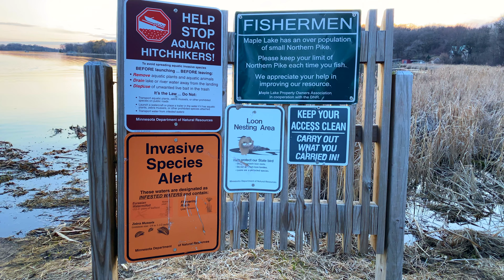Maple lake, Mn